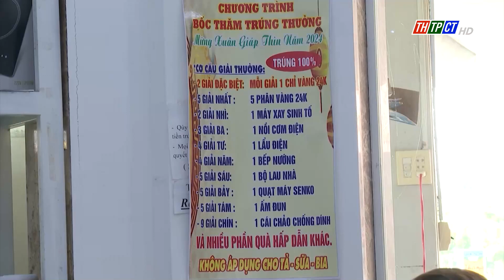Phong Điền: Không lo thiếu hàng hóa Tết| Cần Thơ TV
Tại một số chợ truyền thống tại huyện ngoại thành Phong Điền, hiện sức mua sắm tết vẫn chưa nhiều. Một phần là do hàng hóa kém phong phú và các siêu thị, cửa hàng tiện lợi thực hiện nhiều chương trình khuyến mại, chia bớt lượng khách.